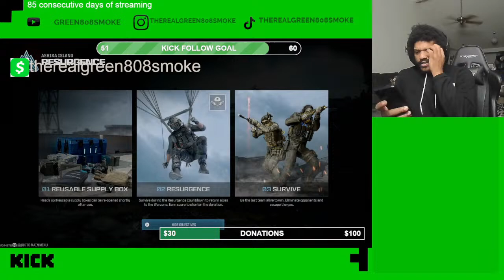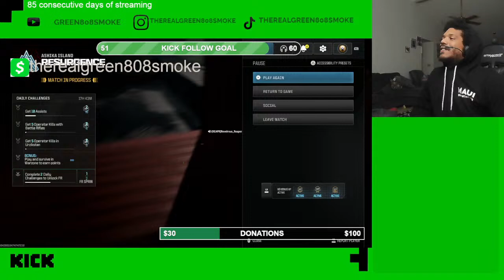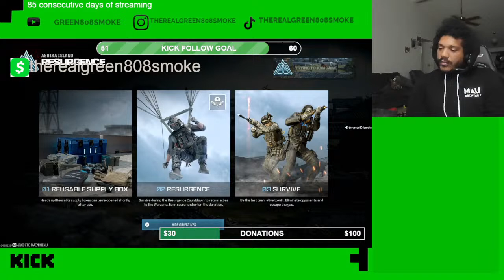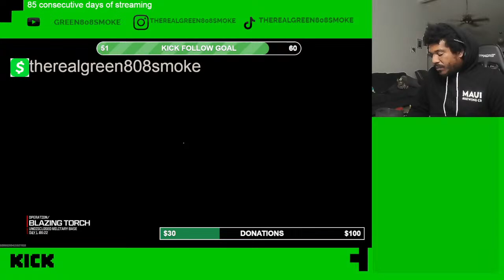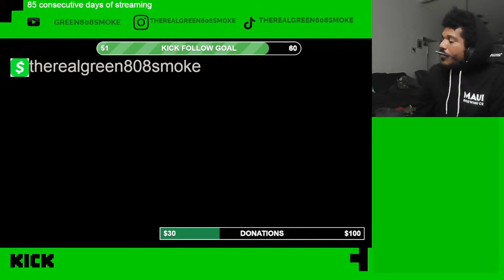im taking a month off to enjoy life with my family. its about to be lit!